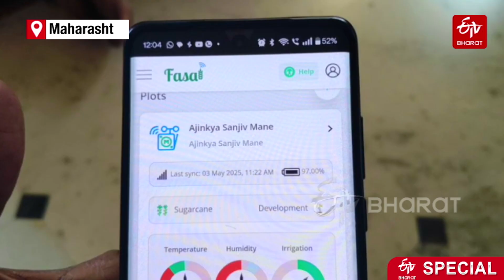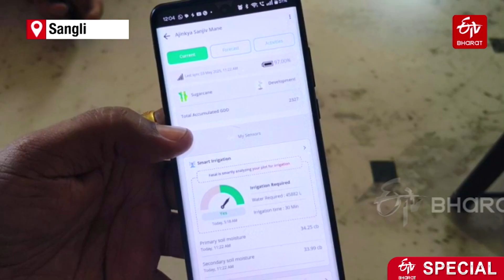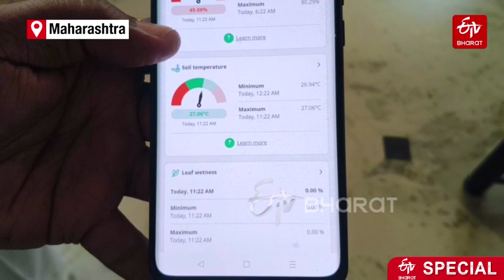AI Technology Turns A Boon For Sangli's Farmer As He Eyes Significant Sugarcane Production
Maharashtra: Sugarcane farmers in Maharashtra are now using Artificial Intelligence (AI) to cultivate sugarcane, a cash crop. The farmers are slightly moving away from traditional farming and using AI for sugarcane cultivation. It is giving them huge rewards.

About ETV Bharat:-
ETV Bharat is an exclusive news channel on YouTube that streams news related to National and International. Get the latest news, breaking news, video, audio, and feature stories in ETV Bharat.

You Can follow ETV Bharat On:-